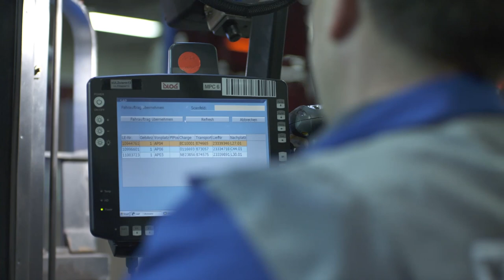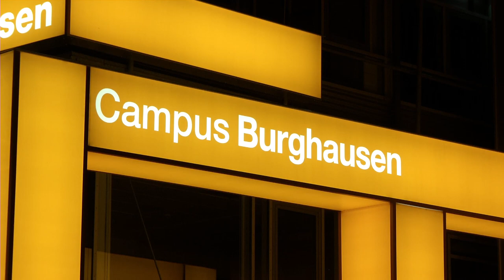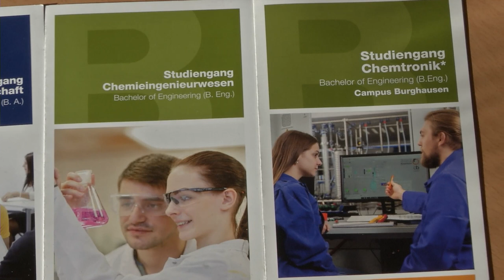Wacker Chemie AG zum Studiengang Chemtronik am Campus Burghausen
Mit der Digitalisierung in der chemischen Industrie werden sich die Aufgaben von Ingenieuren in Zukunft verändern. Der Studiengang Chemtronik am Campus Burghausen ist genau auf diese Anforderungen ausgerichtet und vermittelt die Zukunft benötigten Kenntnisse in enger Zusammenarbeit mit der Industrie. Ein weiteres und besonderes Alleinstellungsmerkmal des Campus Burghausen.

Campus Burghausen - Studieren, wo die Chemie stimmt!

Zentral im ChemDelta Bavaria gelegen, Tür an Tür mit internationalen Konzernen der chemischen Industrie, bietet der Campus Burghausen optimale Studienbedingungen für die intensive Verbindung von Theorie und Praxis.

► Chemtronik, Bachelor Of Engineering (B. Eng.)